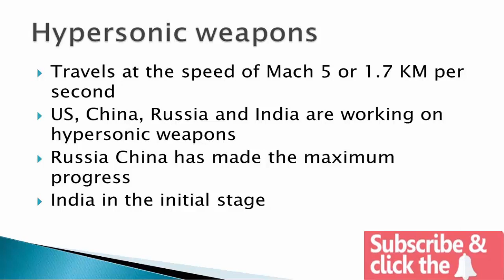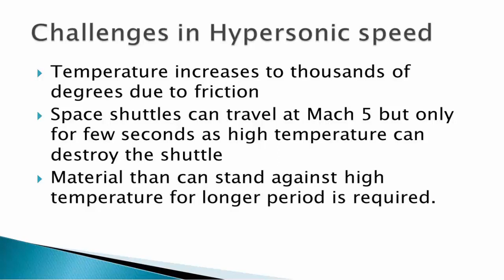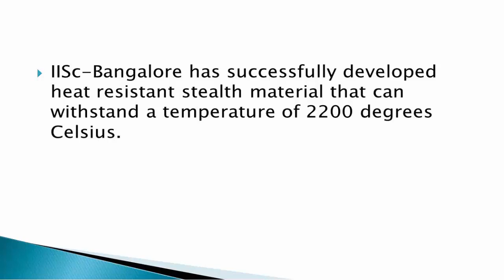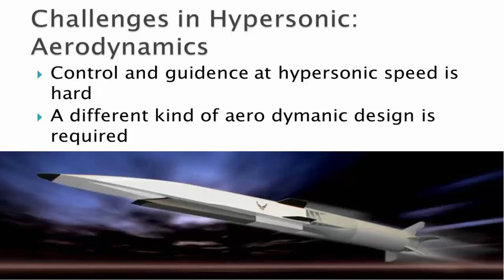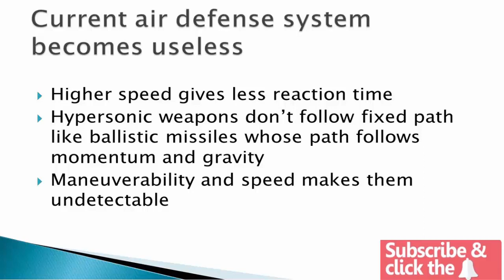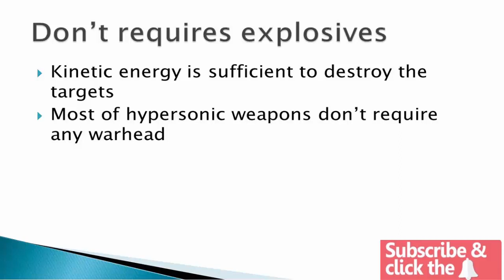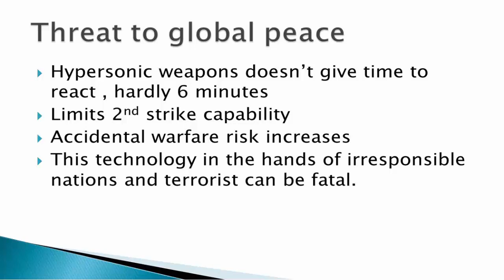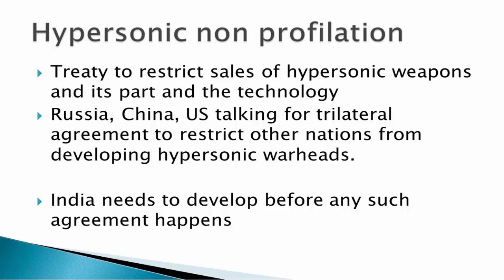Hyper-sonic Technology for missiles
Advances in hypersonic missiles capable of sustained flight and maneuverability are raising proliferations concerns because of their ability to defeat current missile defenses, a capability that would "further compress the timelines for response by a nation under attack," a new report warns.

Hypersonic missiles are defined as air vehicles capable of flying faster than 5,000 kilometers per hour (about 3,106 miles per hour, or Mach 4.08). Hypersonic capabilities have been widely demonstrated for relatively short flights, but capabilities are evolving rapidly. "Technology is just now emerging that [would] enable sustained hypersonic flight," noted Richard Moore, a senior engineer and analyst with RAND Corp.